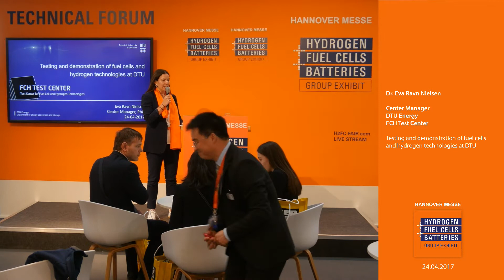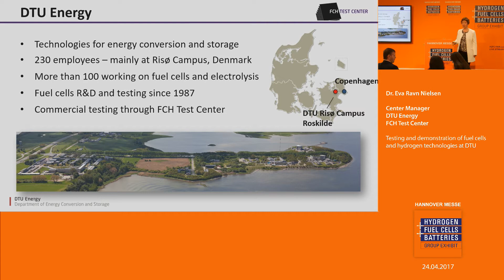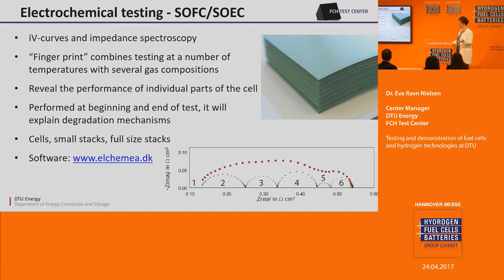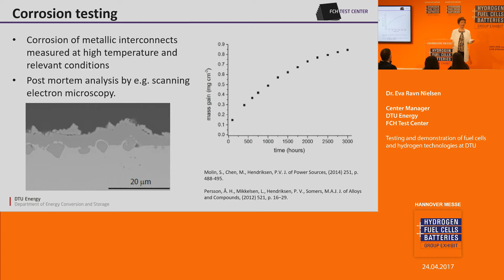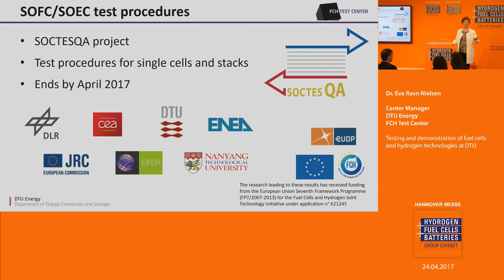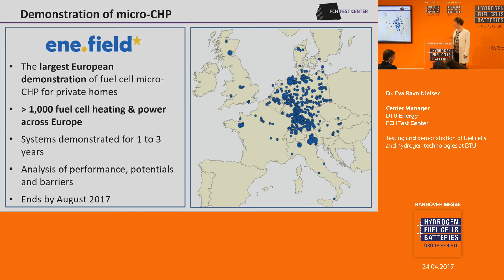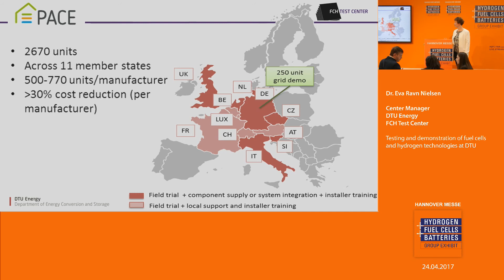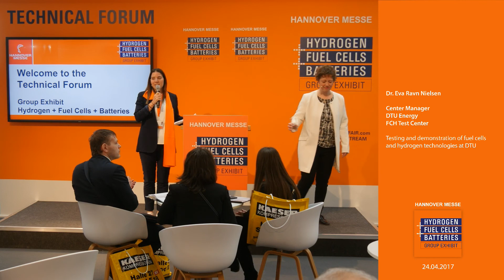Testing and demonstration of fuel cells and hydrogen technologies at DTU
Dr. Eva Ravn Nielsen, Center Manager
DTU Energy
FCH Test Center